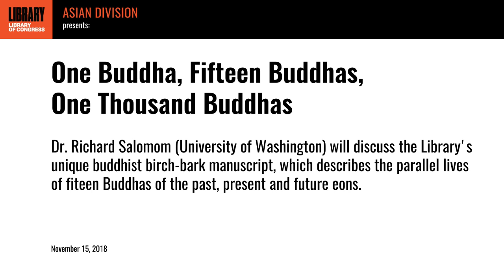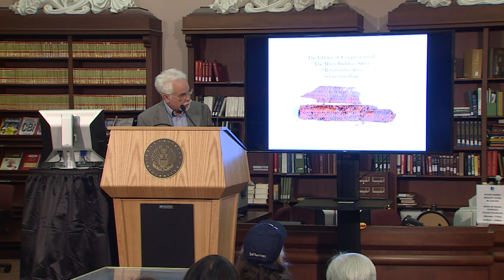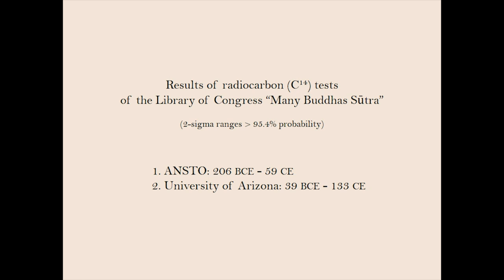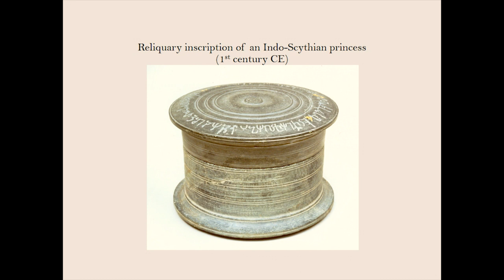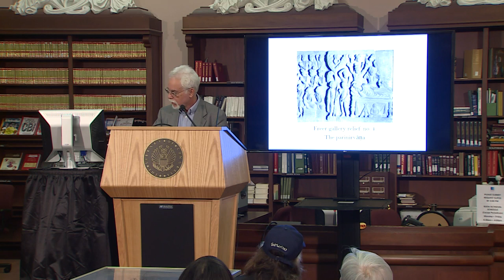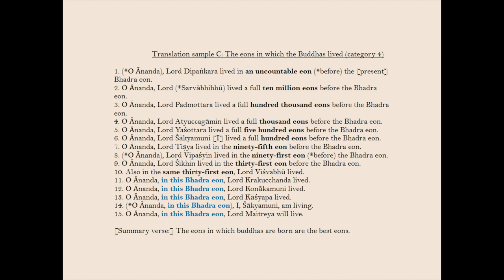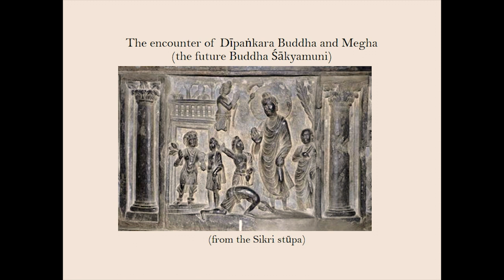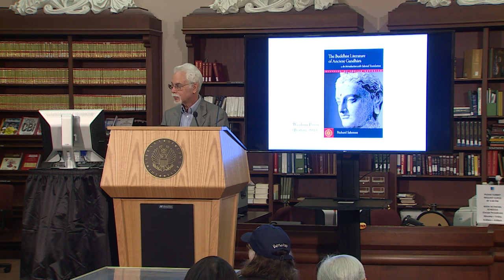One Buddha, 15 Buddhas, 1,000 Buddhas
Richard Salomon discussed the Library's unique Buddhist birch-bark manuscript from the ancient region of Gandhara in modern-day Afghanistan and Pakistan. This text is one of the oldest Buddhist manuscripts ever discovered, dating from around the beginning of the Common Era. Salomon explained the manuscript's significance in Buddhist literature and history.

Speaker Biography: Richard G. Salomon is emeritus professor of Sanskrit and Buddhist studies at the University of Washington in Seattle. In addition to being the director of the British Library and University of Washington's early Buddhist Manuscript Project, he is the author of many publications on early Buddhism. His most recent book is "Buddhist Literature of Ancient Gandhara: An Introduction with Selected Translations."